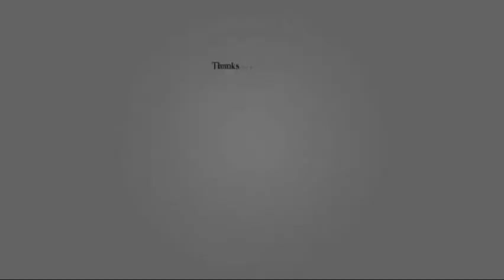Top 10 biggest airplanes (aeroplane )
Top 10 biggest airplanes (aeroplane ) - World Top CC
An airplane or aeroplane (informally plane) is a powered, fixed-wing aircraft that is propelled forward by thrust from a jet engine, propeller or rocket engine. Airplanes come in a variety of sizes, shapes, and wing configurations. The broad spectrum of uses for airplanes includes recreation, transportation of goods and people, military, and research. Worldwide, commercial aviation transports more than four billion passengers annually on airliners and transports more than 200 billion tonne-kilometres of cargo annually, which is less than 1% of the world's cargo movement.Most airplanes are flown by a pilot on board the aircraft, but some are designed to be remotely or computer-controlled such as drones.

The Wright brothers invented and flew the first airplane in 1903, recognized as "the first sustained and controlled heavier-than-air powered flight".They built on the works of George Cayley dating from 1799, when he set forth the concept of the modern airplane (and later built and flew models and successful passenger-carrying gliders).Between 1867 and 1896, the German pioneer of human aviation Otto Lilienthal also studied heavier-than-air flight. Following its limited use in World War I, aircraft technology continued to develop. Airplanes had a presence in all the major battles of World War II. The first jet aircraft was the German Heinkel He 178 in 1939. The first jet airliner, the de Havilland Comet, was introduced in 1952. The Boeing 707, the first widely successful commercial jet, was in commercial service for more than 50 years, from 1958 to at least 2013.